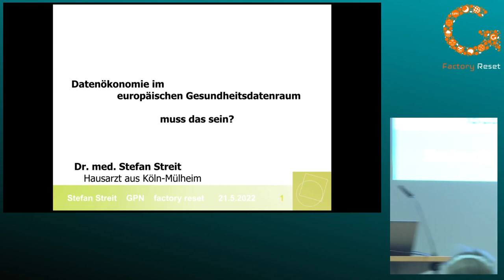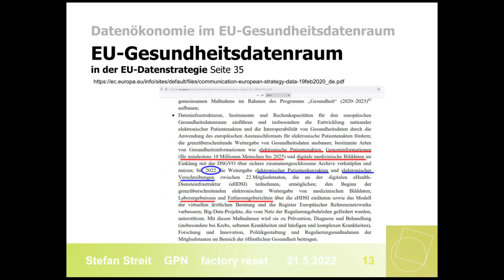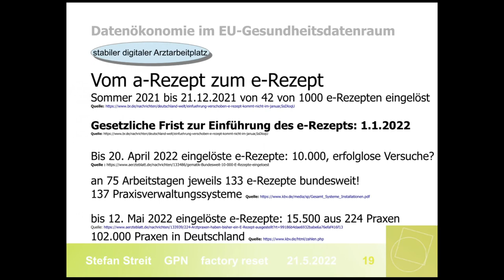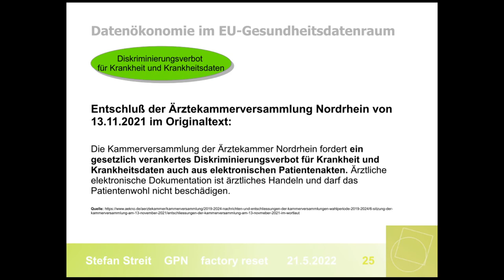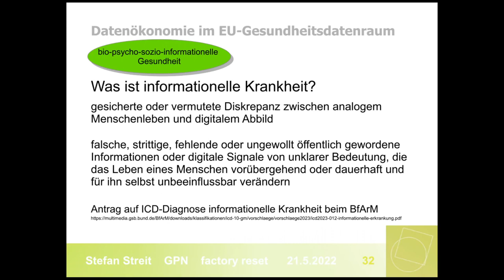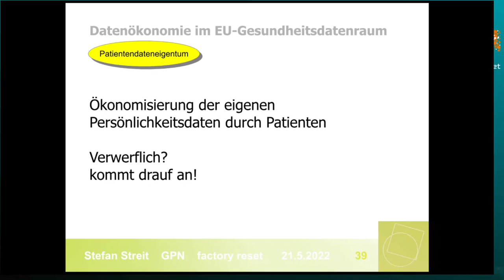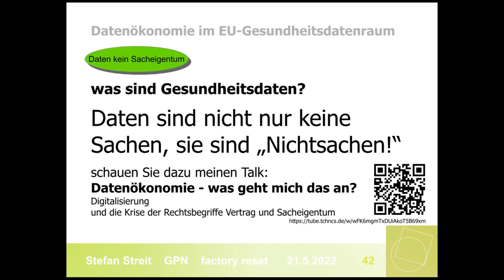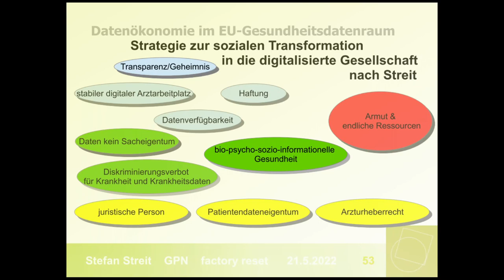Dr. med. Stefan Streit: Datenökonomie im Gesundheitsdatenraum - muss das sein?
Dr. med. Stefan Streit